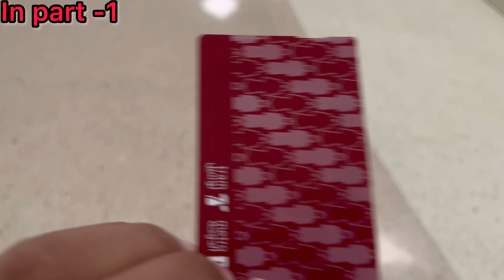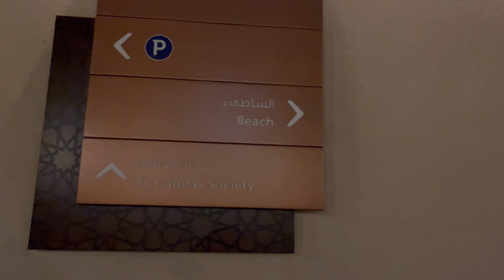Discover the Hidden Gems of Doha: Inside Katara Cultural Village! 🇶🇦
Katara Cultural Village, also called Katara, is a cultural and commercial complex in Doha, Qatar, located on the eastern coast between West Bay and the Pearl. It was soft-opened in October 2010 during the Doha Tribeca Film Festival.